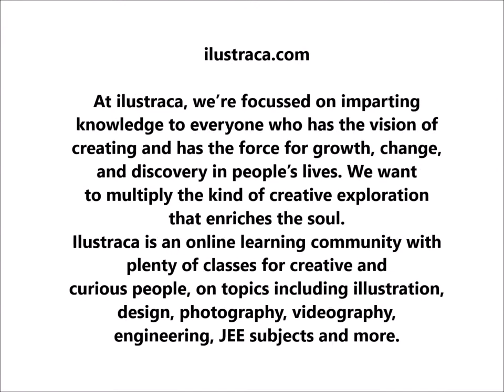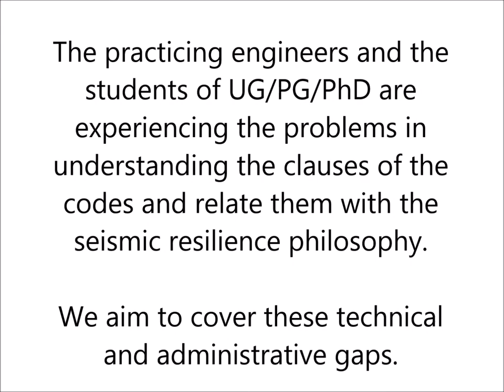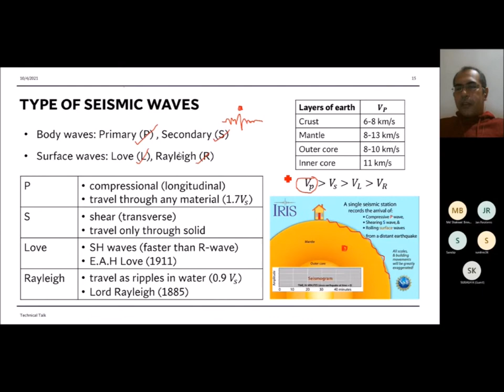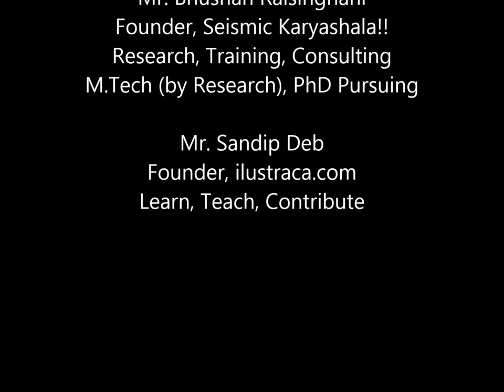Online Course on Earthquake Resistant Design of RC Buildings for Resilience | ilustraca.com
EARTHQUAKE RESISTANT DESIGN OF RC BUILDINGS FOR RESILIENCE (PRINCIPLES AND PRACTICES)

Organised by ilustraca.com in collaboration with Seismic Karyahshala